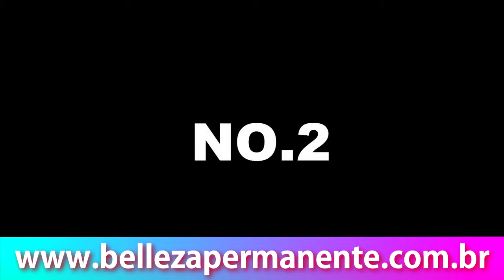Truques com Isqueiros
Beleza Permanente Centro de Estética
Av. Farrapos, 1597 - Porto Alegre - RS